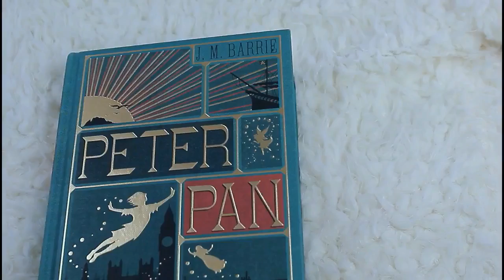Doctor Who Reaction: Twice Upon A Time Sneak Peek | Sora Miyano